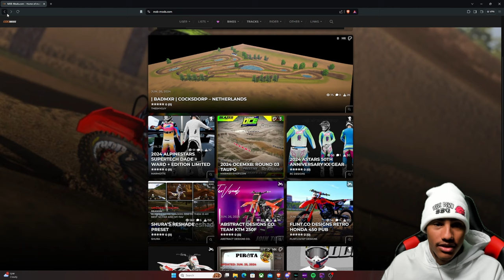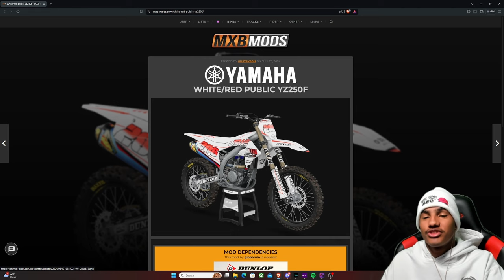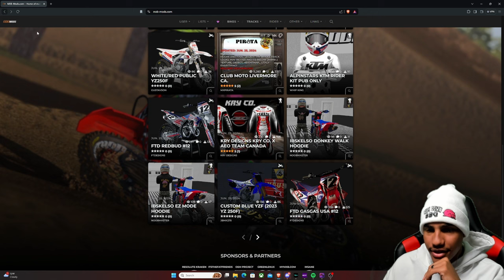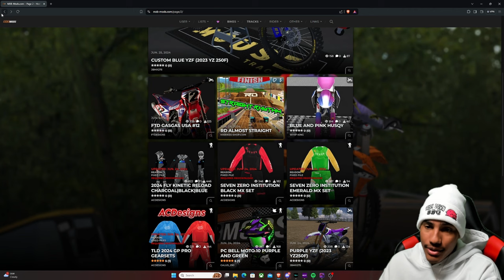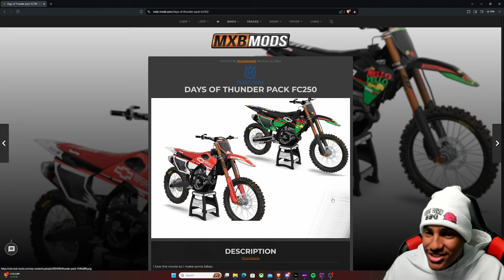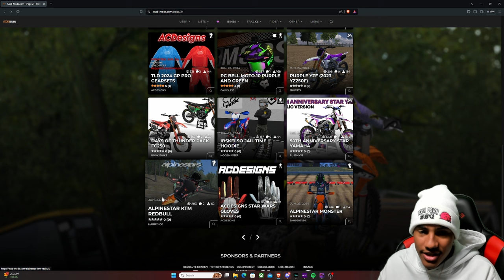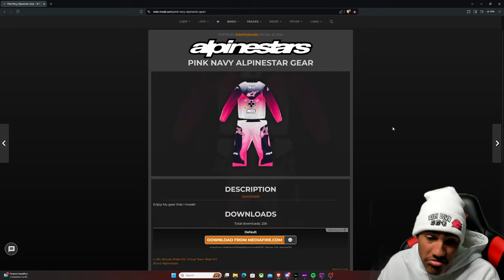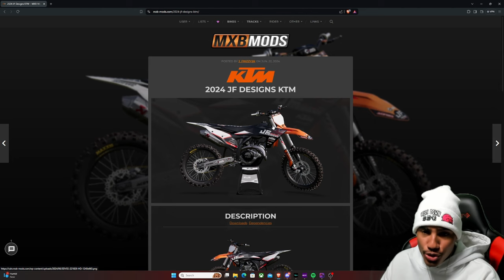Only Reason Why Mx Bikes is Still Up & Running Today!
Discover the only reason why Mx Bikes is still up and running today in this exclusive update from ibskelso. Don't miss out on this important information!

0:00 - Intro
1:00 - Get into it
4:01 - Perfect
8:00 - Amazing
10:15 - Final Page
15:00 - Track Day